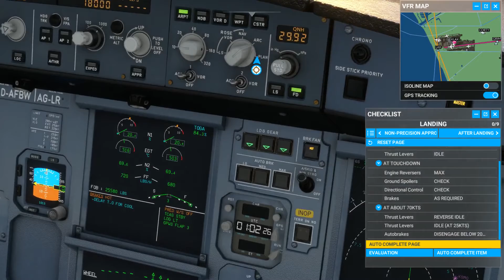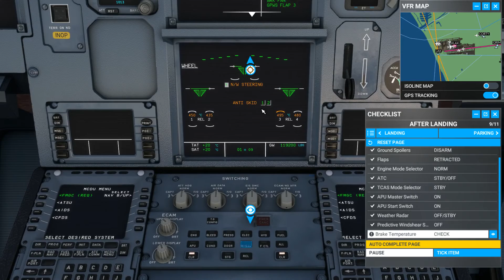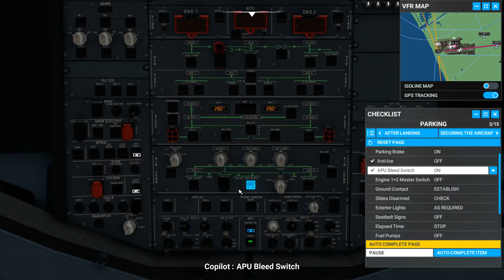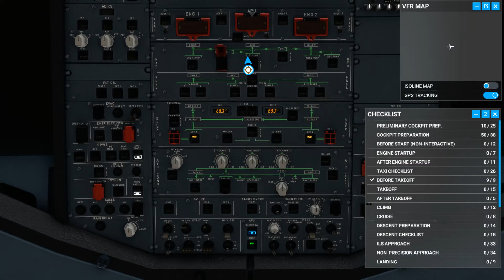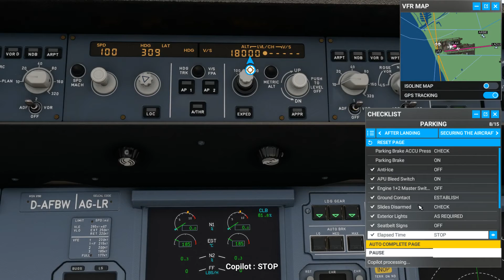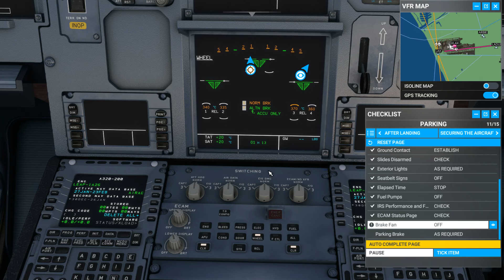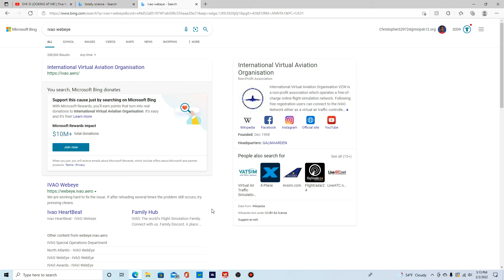KSAN San Diego to KLAX Los angels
Part 2 of the part 2.

If you're reading this, you might be dealing with a separation or divorce. I went through it and made it out just fine and so can you. My parents divorced when I was six years old and my brother was two. I wrote this book at the age of ten because I wanted to help other children through this challenging situation. I came up with seven key issues that were really hard for me to deal with and how I got through them. Parents will also find the seven keys to be insightful. I hope this book helps you through this tough time. Remember, you’ll be just fine. Sincerely, C.J.